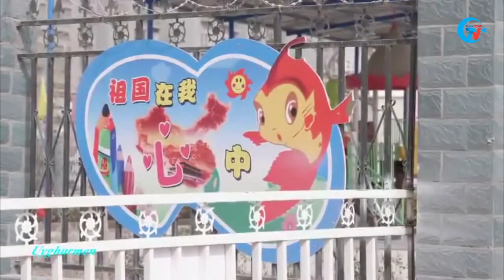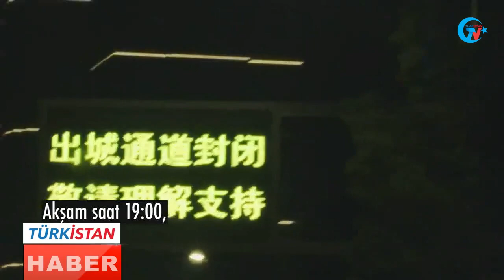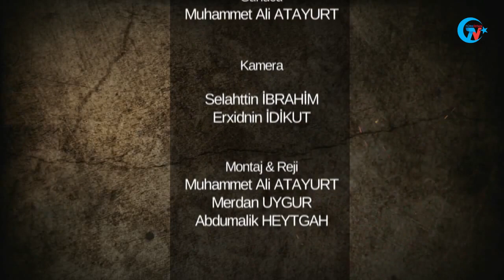UYGUR DOKTORLAR NEDEN BEBEĞİNİ KOMŞUYA BIRAKIP ÖLÜMÜNE ÇİN'E GİDİYOR?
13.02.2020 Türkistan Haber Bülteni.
Doğu Türkistan ve Dünya gündemindeki önemli gelişmeler Türkistan Haber Bültenimizde.

Ayrıca gösterdiğiniz ilgi ve destek için teşekkür eder, sizler için duacıyız.

DOĞU TÜRKİSTAN BASIN VE MEDYA AJANSI

Youtube Kanalımız: Türkistan TV  ve Türkistan TV 2
Facebook Sayfamız: Doğu Türkistan BasınMedia